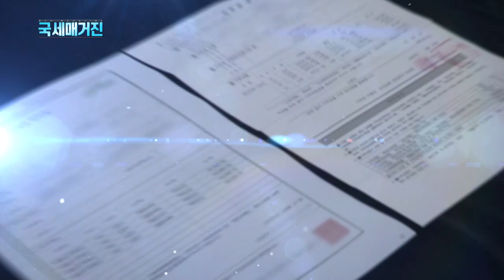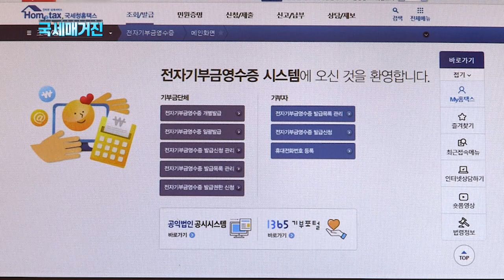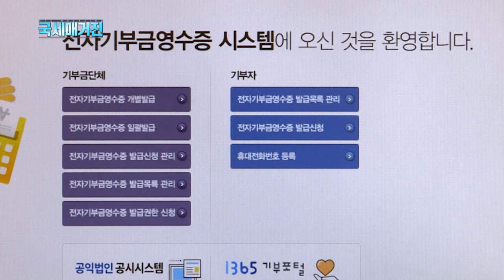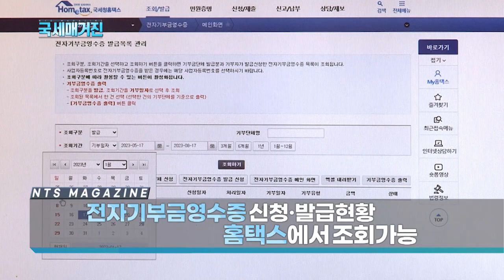(국세매거진) 투명한 기부, 편리한 정산!! ‘전자기부금영수증 제도'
국세청에서는 2021년 7월부터
전자기부금영수증 제도를 도입해
온라인으로 편리하게 기부금영수증을
발급받을 수 있도록 하고 있는데요.
그렇다면, 전자기부금영수증 제도는
어떻게 이용할 수 있고, 어떤 혜택이 있는지..
자세한 내용, 화면으로 함께 알아보겠습니다.